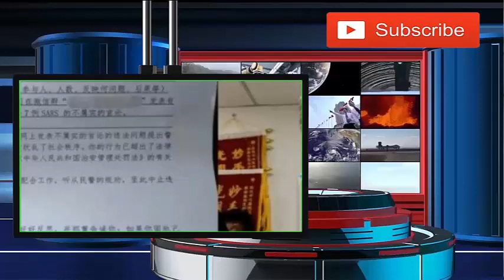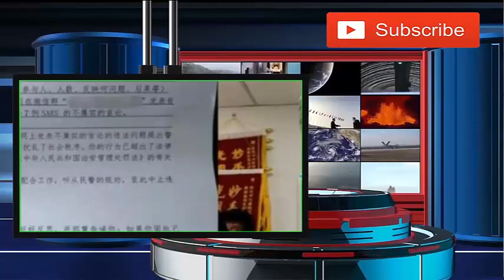武漢肺炎：最早公開疫情「吹哨人」李文亮去世:更新新闻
綜合中國官方《人民日報》、《環球時報》、《新京報》、界面新聞等報道，李文亮當晚9時30分心跳停止。他年僅34歲，留下妻子和5歲的孩子。

中國官方媒體在宣佈李文亮去世後的兩小時內，網絡上眾多相關帖子遭到刪除。多家中國媒體甚至紛紛改口稱，李文亮「仍處於搶救狀態」。

武漢市中心醫院官方微博隨後再次發佈消息稱，「我院眼科醫生李文亮，在抗擊新型冠狀病毒感染的肺炎疫情工作中不幸感染，經全力搶救無效，於2020年2月7日凌晨2點58分去世，對此我們深表痛惜和哀悼。」

國際衛生組織（WHO）通過官方推特網頁第一時間對李文亮去世表示哀悼，並感謝他在「此次疫情中所做的工作」